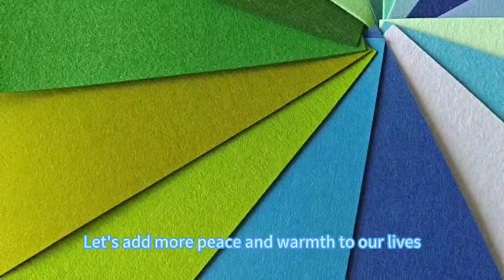polyester felt show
Made of high quality felt. Durable and stylish. Come with different nice colors to choice. It is foldable and easy to store without take up more space.

We are Rolking Felt from China.
Our factory with more than 30 years experience, with 14663m2 floorspace, more than 120 staffs.
We have passed the BSCI, TARGET, and STARBUCKS factory audits.
Through cooperating with Target, and Starbucks, now we can deal with strict request orders well.
We offer OEM/ODM service for storage item.